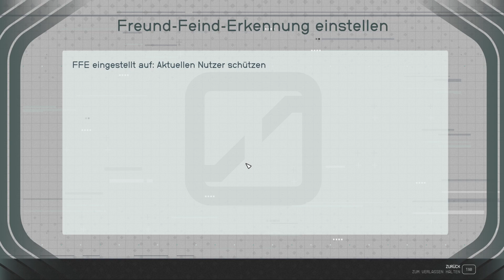Let’s Play Starfield #481 Weg vom Piratenversteck und Ordnung im Inventar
Wir müssen uns trennen vom Piratenversteck im Let’s Play Starfield.

Streaming: OBS Studio, Restream, XSplit Broadcaster, Wirecast
Schnitt: Adobe Premiere Pro CS6, Adobe Premiere Pro CC
Bildbearbeitung: Adobe Photoshop CS6
Kodierung: XMedia Recode, Adobe Media Encoder 2019
Herstellerangaben:
Starfield
⯈ Entwickler: Bethesda Game Studios, Todd Howard, Emil Pagliarulo, Istvan Pely, Matt Carofano
⯈ Komponist: Inon Zur
⯈ Herausgeber: Bethesda Softworks
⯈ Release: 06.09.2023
⯈ Plattform: Microsoft Windows, Xbox Series X/S
⯈ Engine: Creation Engine 2
⯈ Genre: Action-Rollenspiel
⯈ Thematik: Weltall, Science-Fiction
⯈ Spielmodi: Einzelspieler
⯈ Bedienung: Tastatur und Maus, Controller
⯈ Systemminima: Betriebssystem: Windows 10 version 21H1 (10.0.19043)
Prozessor: AMD Ryzen 5 2600X, Intel Core i7-6800K
Arbeitsspeicher: 16 GB RAM
Grafik: AMD Radeon RX 5700, NVIDIA GeForce 1070 Ti
DirectX: Version 12
Speicherplatz: 125 GB verfügbarer Speicherplatz
Zusätzliche Anmerkungen: SSD Required
⯈ Medien: Download
⯈ Sprache: Deutsch, Englisch
⯈ Version:
⚠ Altersfreigabe: USK 16 PEGI 18 ⚠
Vielen Dank für die Spende des Keys zum Titel, SuperSpilli!